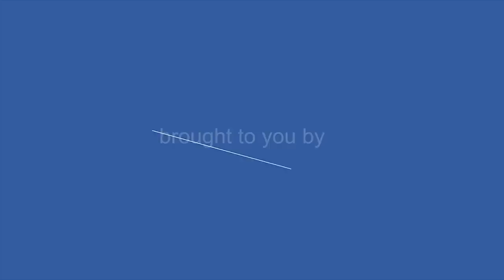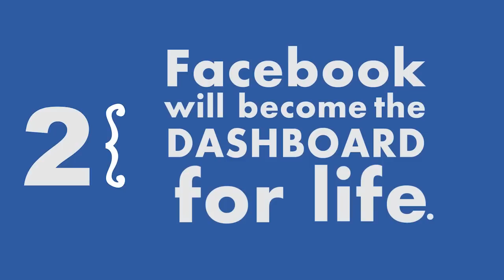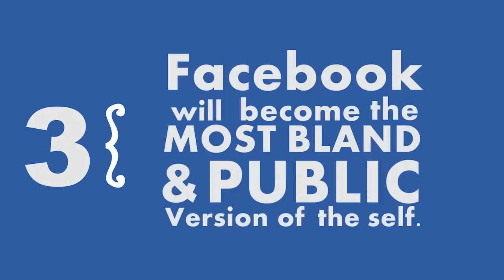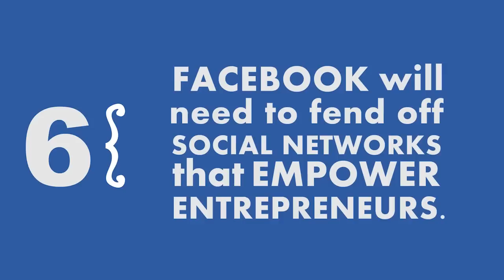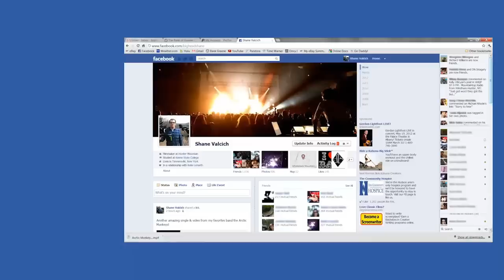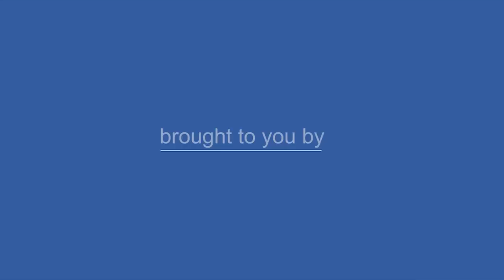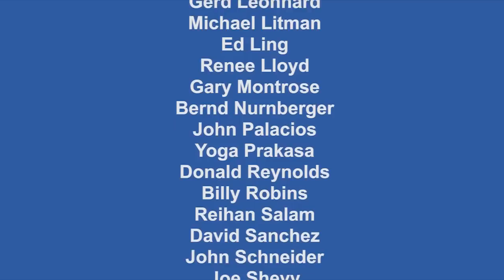Future of Facebook - 7 Expert Visions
The Future of Facebook Project (CC 3.0) collected predictions and visions from 30 of the worlds leading social media thinkers. These are the 7 core visions that emerged over the course of this Open Foresight project. Featured experts include Alex Howard, Eghosa Omoigui,Stowe Boyd, Doug Rushkoff, Scott Smith, Rita King & Nova Spivack. Produced  by Alvis Brigis, Venessa Miemis, Sean Park, Shane Valcich, Innotribe and dozens of supporters. For more open source predictions and focus videos go to futureoffacebook.com!